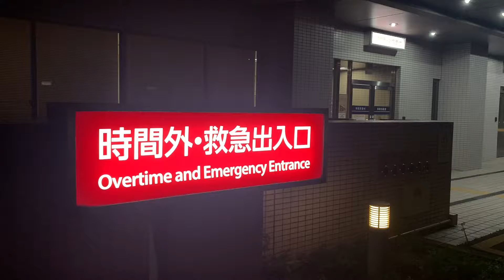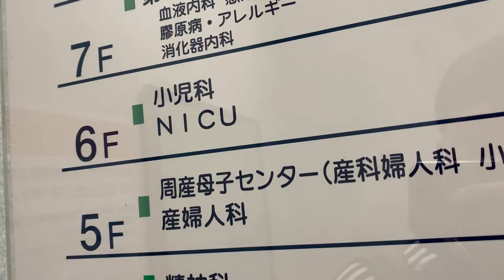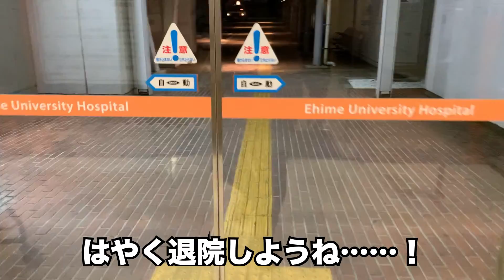【気胸】肺に穴があきNICU(新生児集中治療室)に入った息子【新生児一過性多呼吸】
管だらけの姿は少し痛々しいですが、今では退院し元気なので安心してください。

iDO（アイドゥ）は愛媛県を拠点に活動するYouTuber。
発達障害を持つ夫婦が前向きに生きるさまをお届けします。
また、愛媛県の魅力も全力で伝えます！

いどちゃん @ido_nikon
あーちゃん @aa_nikon

いどちゃん @ido_nikon
あーちゃん @aa_nikonido